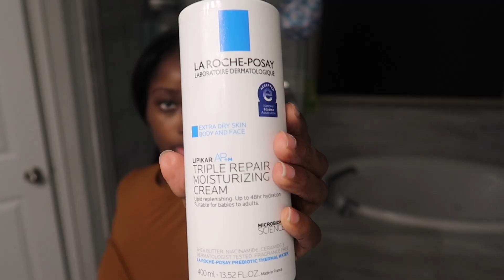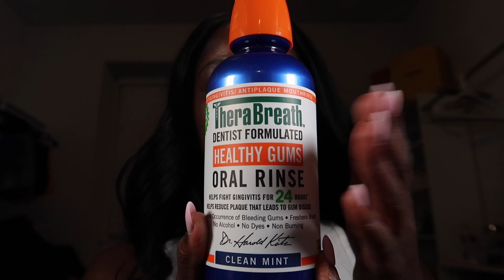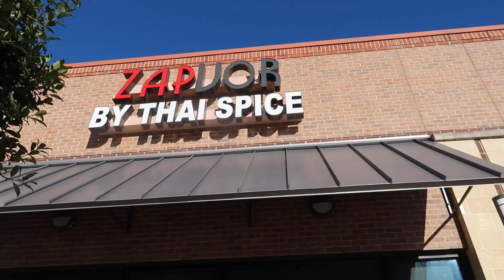WEEKLY VLOG #1 THAI SPOT IN RICHMOND TX, PERFECTING MY MAKEUP, HOW I LOVE BEING A WOMAN LEKAKAMARIA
I could've sworn this vlog was going to be super long LOL .
Thank you guys so much for watching and getting me to almost 300 subscribers.

Bottega dupe amazon sunglasses